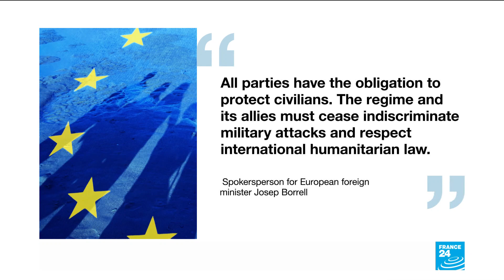War in Syria: EU, Turkey call on regime to stop bombing of Idlib province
The last rebel-held stronghold in northwestern Syria remains under intense assault from Russian and Syrian forces. Around a quarter of a million people have been displaced by the fighting since mid-December.